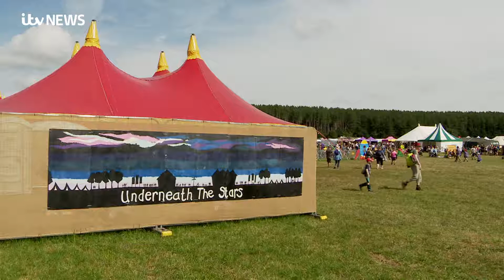Our work at Underneath the Stars featured on Calendar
We teamed up with Underneath the Stars festival in Barnsley to allow festival-goers to offset their carbon footprint by buying credits to capture CO2 from the air for just £1.70 a day.

Our director Matthew Tulley appeared on ITV Calendar News to explain how the project works.